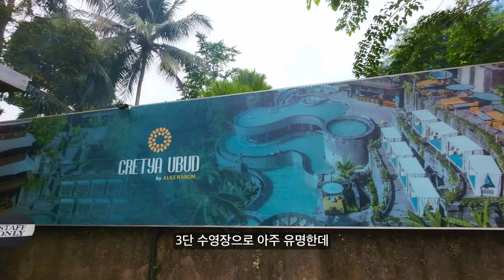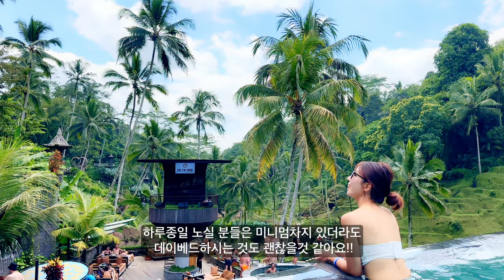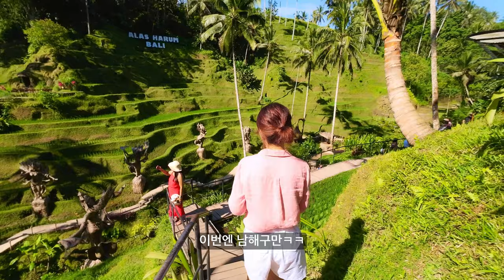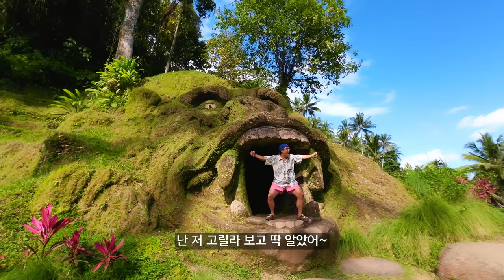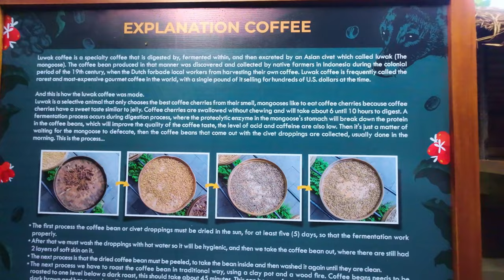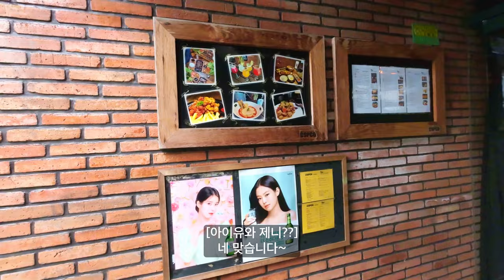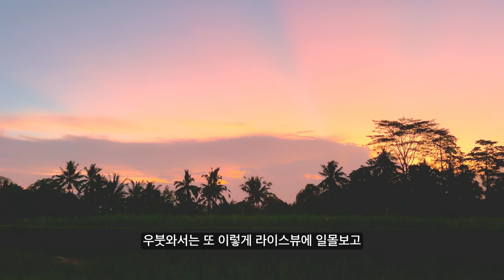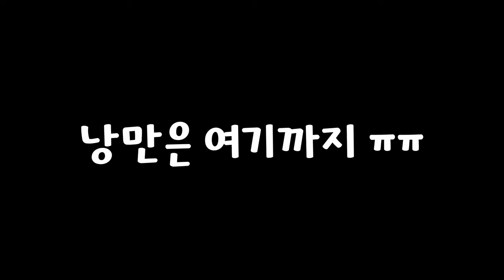⭐️파이어족 세계여행⭐️발리여행이 짧다면 무조건 여기 가세요‼️우붓 필수코스가 되버린 크레타야 우붓🔥발리여행ㅣ우붓여행ㅣ뜨갈랄랑ㅣ알라스하룸ㅣAlasHarumㅣCretya Ubud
안녕하세요~퇴사하고 세계여행 중인 동화부부입니다🤗

벌써 발리 우붓여행의 마지막 영상이네요~

이제는 우붓 가시는 분들에게는 거의 필수코스가 되버린
우붓의 파라다이스를 소개해 드립니다~!!

우붓에서 가장 멋진 인피니티풀에서  뜨갈랄랑 논 뷰를 볼 수 있고, 발리 스윙도 있는,
4,300원에 행복이 가능한!!  크레타야 우붓(알라스 하룸)에서의 하루 입니다~

우붓 한식맛집과, 마지막날 낭만 찾다가 혼쭐난 트레킹 영상도 함께 합니다~

마지막 우붓 영상인 만큼 재미있게 봐주세요~⭐️

✅ 동화부부가 더욱 궁금하시다면?? 놀러오세요~‼️